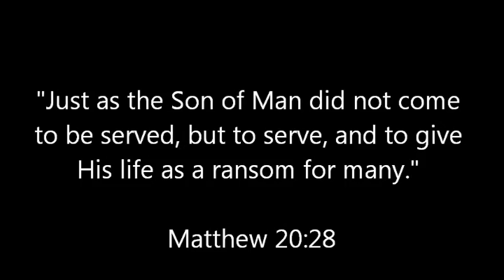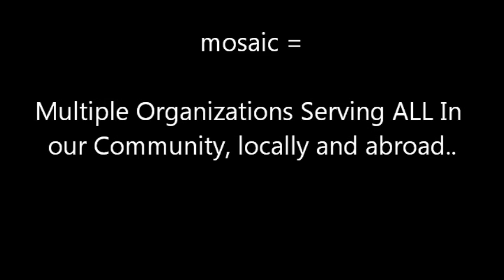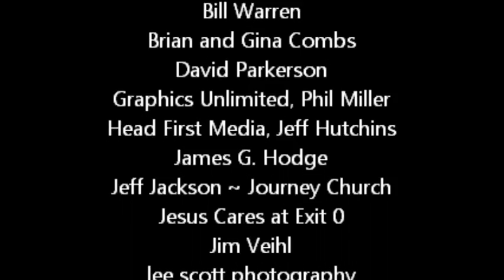Diversity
A special video thank you to all that worked so hard at the Hope Music Festival. The video was supposed to have been played at the event.